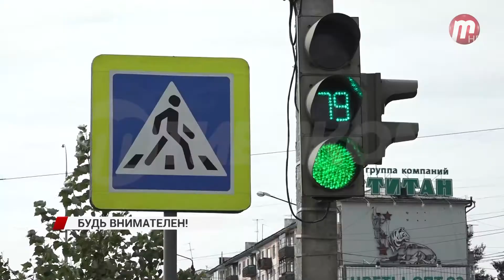Акция «Соблюдайте скорость - рядом школа» проводится в преддверии первого сентября